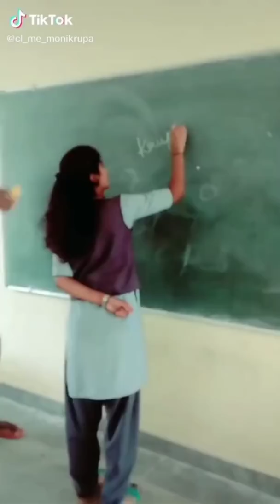TAMIL COLLEGE GIRLS FUNNY VIDEO 😂